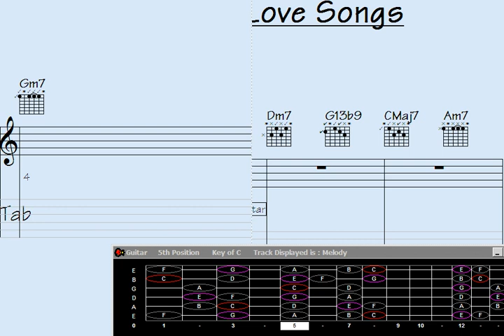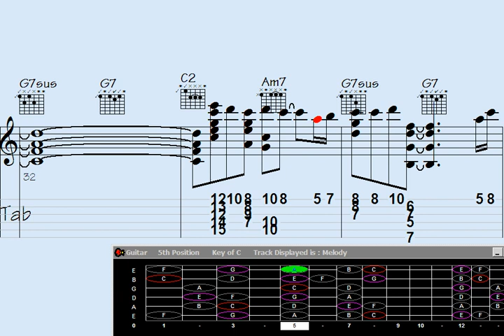️Banjo Takes Over Guitar. Hilarious Guitar Chord Melody on 'Welcomed Love Songs'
njo Takes Over Guitar. Hilarious Guitar Chord Melody on 'Welcomed Love Songs'